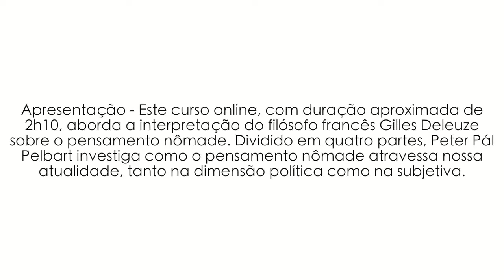Apresentação do curso online Deleuze e o Pensamento Nômade - Peter Pál Pelbart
Apresentação do curso online Deleuze e o Pensamento Nômade, ministrado pelo Prof. Dr. Peter Pál Pelbart para o Espaço Cult.

Este curso online, com duração aproximada de 2h20, aborda a interpretação do filósofo francês Gilles Deleuze sobre o pensamento nômade. Dividido em quatro partes, Peter Pál Pelbart investiga como o pensamento nômade atravessa nossa atualidade, tanto na dimensão política como na subjetiva.